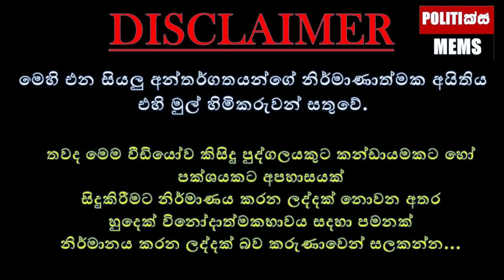රත්තරං ලෙෆ්ට් කල අනුර - Politics Memes_Episode 60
In a conversation between National People's Power leader Mr. Anura Kumara Dissanayake and Sri Lanka Podujana Peramuna Member of Parliament Mr. Rohitha Abeygunawardena, Mr. Rohitha recalled the past of stealing guns from the Janata Vimukthi Front and in response Anura Kumara said that there was a past where others broke chains. Here is a design highlighting the funny parts of that conversation